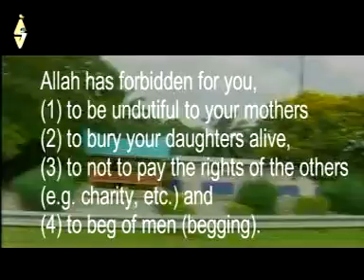Prophet Muhammed Said 42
What God forbids and hates ...